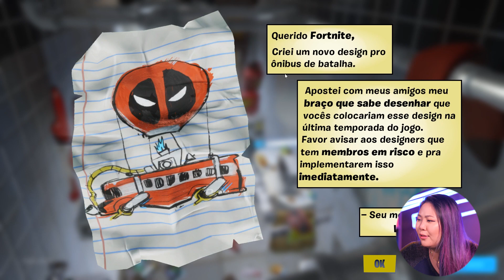AS NOVIDADES DA TEMPORADA 2 DE FORTNITE COM MELANY LEE | Versus Esports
Convidamos a Melany Lee para mostrar todas as novidades da Temporada 2 do Capítulo 2 de Fortnite, desde missões, o novo passe de batalha, novos itens e a skin do Deadpool!

ACOMPANHE O VERSUS!

Créditos Técnicos:

Coordenação de projeto: Jéssica Marques
Criação: Henrique Padula
Ass. de Vídeo: Daniel Sodré
Ass. de Vídeo: Dino R.
Ass. de Vídeo: Livia Badin
Coordenação de edição: Raphael Ramos
Edição: Caleb Marques
Edição: Victória Moreira
Edição: Zero
Maquiagem: Maria Angelica Speca
Arte da thumb: Junior Lima